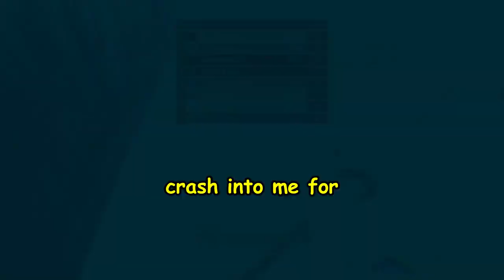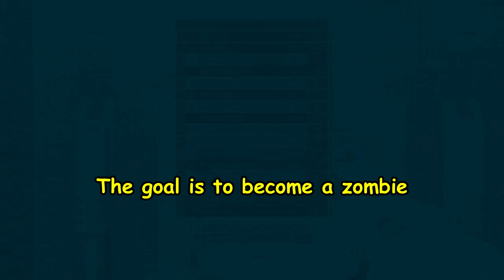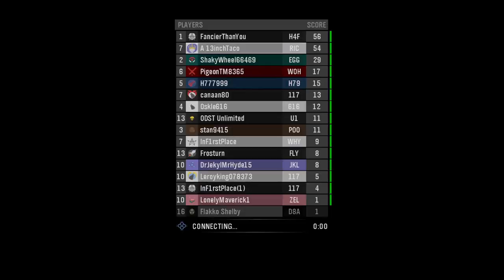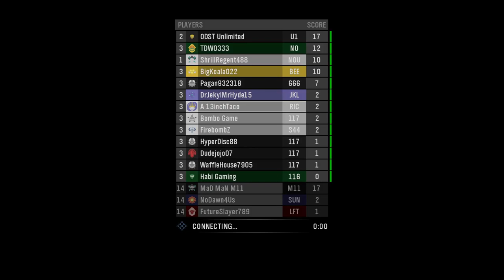Halo Custom Games Moments That Are Absolutely Fried - Part 2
This is Part 2 of my friends and I playing Halo Reach Custom Games on Halo MCC. We added in the classic speed halo and duck hunt into the rotation. These are my favorite moments from our session.

Friends in Video:
@Bombo_game (Blue)
@pigeontm (Green)
@TheRealJekyllz (Yellow)